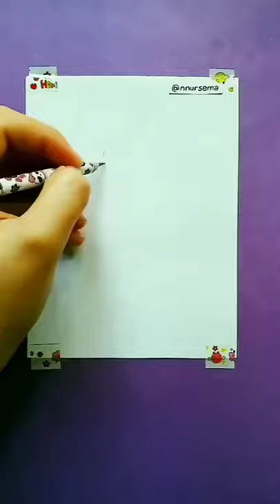May 24, 2021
nursema:What is your fav animal? 😍 En sevdiğin hayvan? 😍♥️